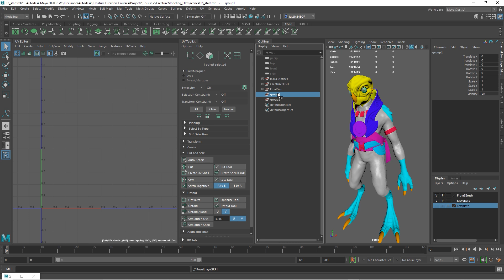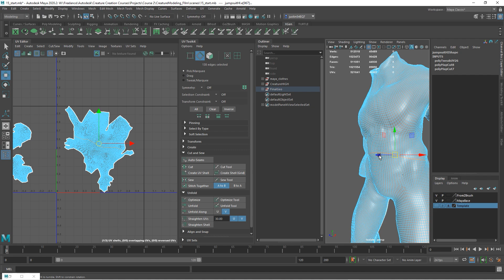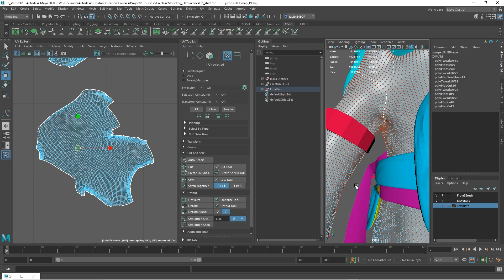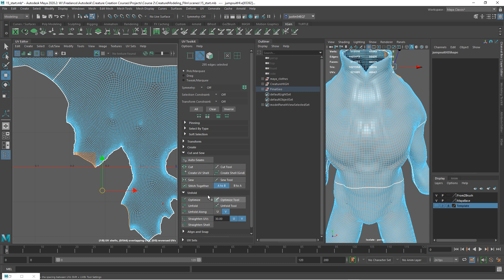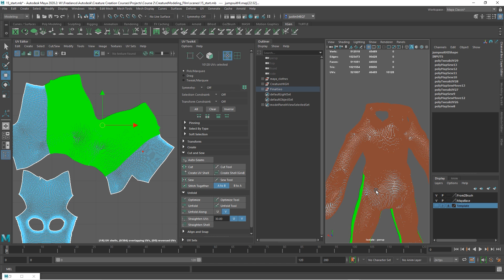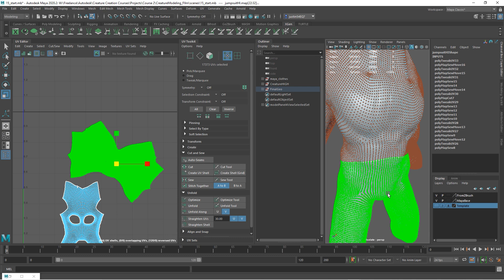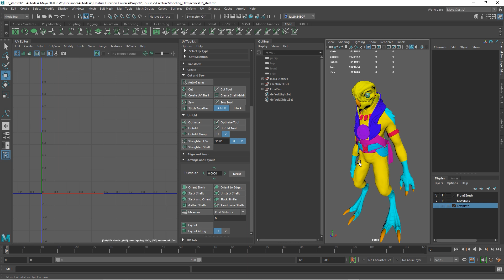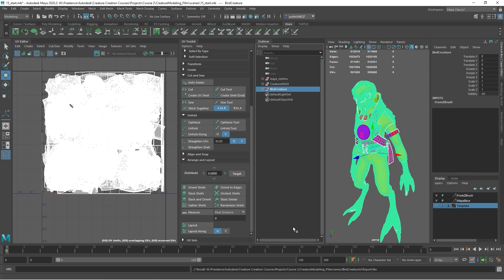3D Creature Modeling for film with Maya and ZBrush - Lesson 15 / 15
Lesson credit: Justin Marshall Edit the jumpsuit UVs and finish assembling the creature model.  Lesson credit: Justin Marshall